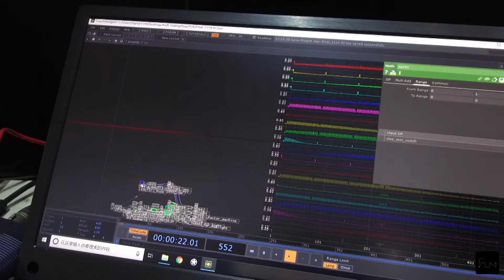霞浪 奥迪广州车展动力灯光装置